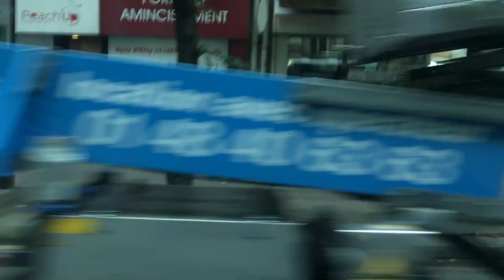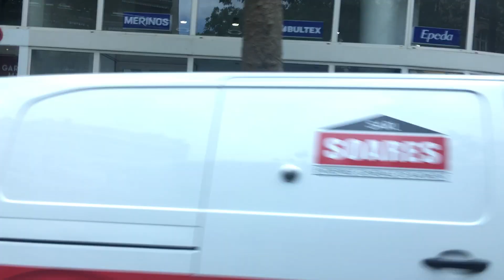BUS 62 : trajet en irisbus citelis 18 entre Convention Vaugirard et Église d’Auteuil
Filmé avec un iPhone 6s Plus

Pas d’insultes

Tout ces commentaires ne respectant pas ces règles se verront être supprimés et le compte se verra être banni temporairement voir définitivement !

Si vous avez des conseils de trajet ou de spot n’hésitez pas à me les dire dans les commentaires de la vidéo